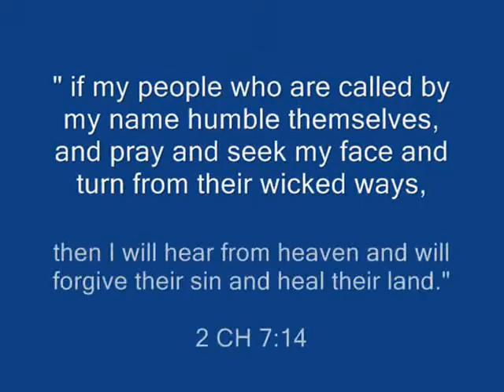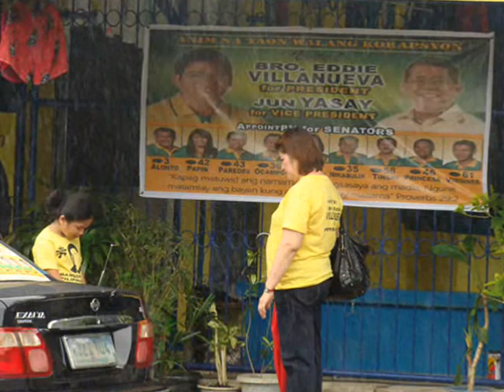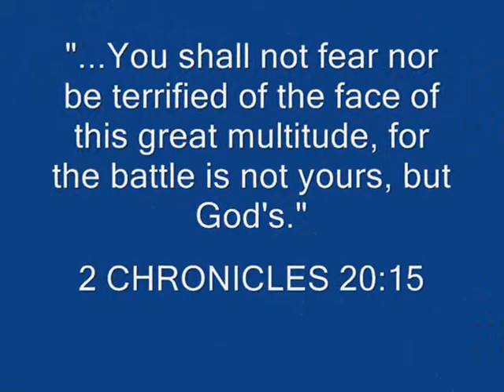BANGON PILIPINAS "Campaigned-photos" @ Tacloban City April 15, 2010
collection of photos during the campaigned sorties of bro. eddie villanueva and his party mates at tacloban city last april 15, 2010... motorcades, whistle-stop at city market, meeting with mayor alfred romualdez, guest speaking, and press-conference.